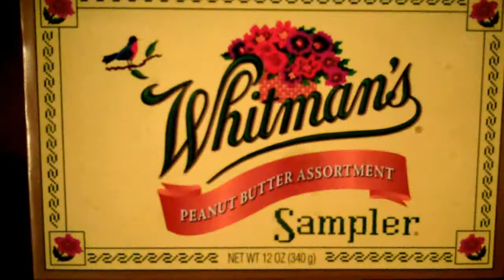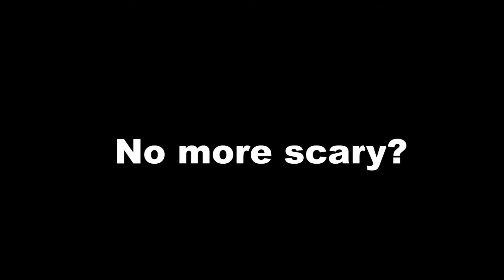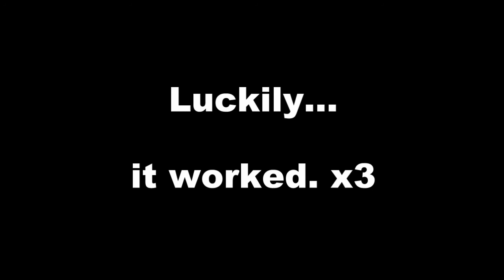Happy Holidays? [part two]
^ ^ We're sorry this is so late~! Hehe we hope that you had an AWESOME Christmas and New Year! Yay for Ouran in 2012! Mwaha. =3
We'll definitely be doing lotsa OHSHC stuff still this new year... as well as some others that are hidden up our sleeves at the moment.